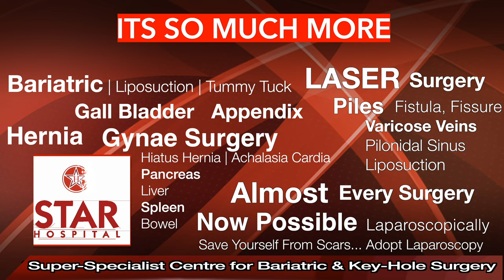Best Hiatus Hernia Hospital In Karnal | Best Hiatus Hernia Treatment In Karnal | Best Doctor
STAR Hospital
Karnal, India

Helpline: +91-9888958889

Many people with hiatal hernia don’t notice any symptoms. Others may have:

Chest pain
Bloating
Burping
Trouble swallowing

sliding hernia
small